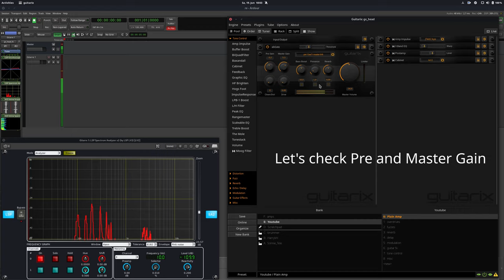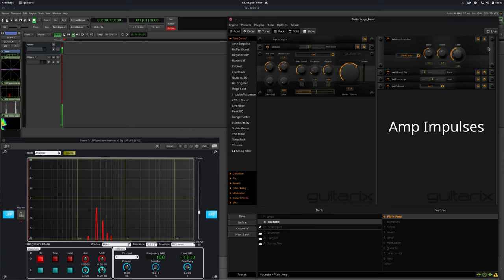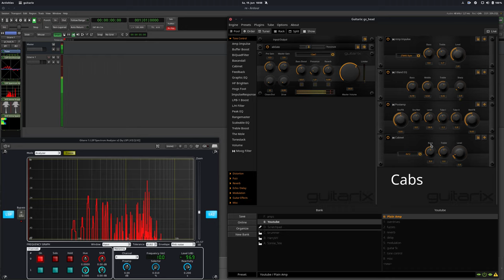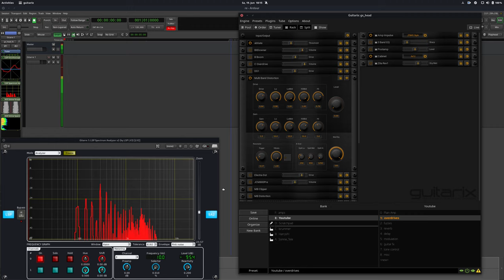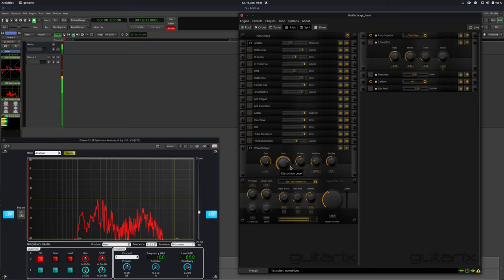All Guitarix Overdrive + Distortion Pedals Tubes & Amps – Free Linux Guitar Amp Simulation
Guitarix Part 1 – Amps, Tubes, Cabs, Overdrive and Distortion

Note: These are just the "pedals" without any further sound tweaking. It may sound harsh in this Video.

Timestamps:
00:00 Plain Amp / Preamp, Master tweaking
00:49 Tubes
04:09 Amp Impulses (clean)
05:13 Cabs / Impulse Responses
06:44 Overdrives
06:45 Bass Boom
07:31 C Overdrive
08:32 DS-1
09:35 (Multi Band) Distortion
11:30 Electra Distortion
12:36 JCM 800 Preamp (wrong position for best sound, but shown as fx insert)
13:04 Multiband Clipper
14:08 Multiband Distortion
15:10 MXR Distortion Plus
15:51 Overdrive
16:54 Rat (ProCo)
18:03 Tube Screamer (Maxon/Ibanez)
19:37 Thick Distortion (Stonersounds possible)
21:48 Wave Shaper

Setup:
- US Fender Jazzmaster
- quality curled cable
- Focusrite 2i2 2nd Gen
- JACK / ALSA / Cadence
- Ardour (metering/analyzing)
- Guitarix
- Simple Screenrecorder
- KDenLive (no audio processing)
- Manjaro Linux with GNOME

I use ABGate turned on the most of the time to prevent humming (jazzmaster has single coils).

Guitarix is a free guitar and effects emulation/simulation for Linux. Go for more.

It is FLOSS/Open Source Software for GNU/Linux.

It takes some time to master, but it's capable to cover all modern and vintage guitar sounds from Fender to Mesa – but you'll need to learn, how to tweak the FX. Maybe bring your own IRs into the convolver.

Free yourself from proprietary software and operating systems. It will take some time, but it's worth it.
Questions are always welcome.
Similiar or accidentally identical riffs to known hits are absolutely coincidence.

Go buy some records!